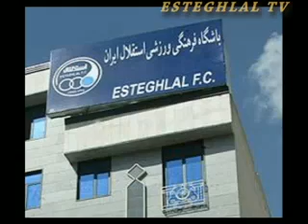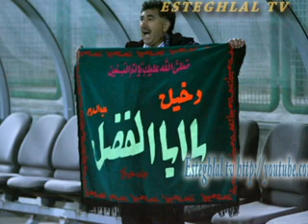Esteghlal song 2008 Spicial of Esteghlal TV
Esteghlal song 2008-Reza tafreshi-esteghlal tv-esteghlal tehran-firooz karimi-gahreman-Iran-Iranian-football iranian-farhad majedi-ali mansoriyan-nasir hejazi-esteghlal tehran-آهنگ استقلال-آهنگ استقلال تهران--فرهاد مجیدی-منصوریان-استقلال سرور  esteghlal song -esteghlal tehran song -song esteghlal tehran-حجازی-استقلال سرور-لنگ-استقلال 87-آهنگ استقلال 87-آهنگ استقلال 20008-لنگی ها